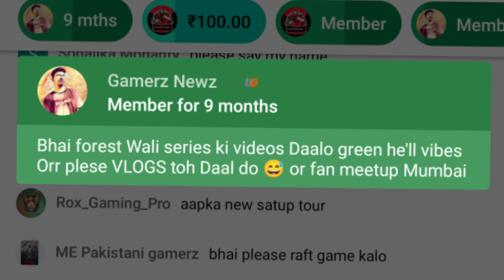UJJWAL REACT ON HIS FIRST VLOG | TECHNO GAMERZ START VLOGING | TECHNO VLOGS